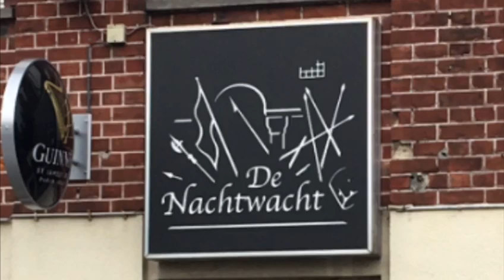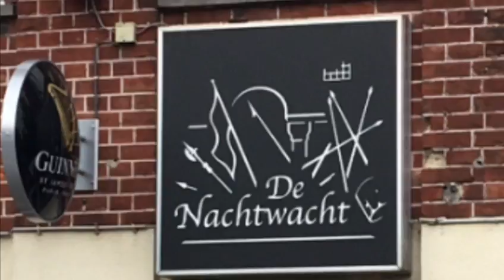Coronasong - Min Stamcafé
Vrienden van De Nachtwacht feliciteren barman Brecht

Nighthawks/Nachtraven play Tom Waits
Coversong - In the Neighborhood - Tom Waits

zang - Henk Stevens
piano - James Vervenne
contrabas - Arjan Bogaert

Barefoot Studio - Ooigem

LYRICS

Wel kit oltid geweetn, 't moest er ooit ne kjè van komn
Oi veel te vele drinkt, goi zekerst verdomn
Mo tis nu 1x zo, kvoelle mie welgekomn
Otie greed stoat ip 'n toog, goak zeker weerekomn

Min stamcafé
Noar min stamcafé
Kwille noar min stamcafé

Da deurt nuj al zolange, je zoe moetn weetn oedak verlange
Achter een pinte mé skum of ne cocca mé rhum
Zitn wiebln ip ne stoel, je zoe moetn weetn oedak mie voel
Hele daagn in min kot, die lockdown mokt mie zot

Min stamcafé
Noar min stamcafé

Filosofeern anden toog en over de meiskes babbln
Of noar butn segretje smoorn en tons mé moatn een eurke scrabbln
Bistro "in de roznen derm" of café "de vulle muzze"
Widre zin broave drinkers en men zeldn ruzze

Min stamcafé
Noar min stamcafé

Kmagge woak nie mjer smoorn, want tis wa mis memin longn
Bitje lik die corona, kè ier nog nooit over gezongn
Moar me goan ier nie kloagn, ambetant zin of zoagn
Want der stoateral 1 greed, kè der min lipn aangezet

Min stamcafé
Noar min stamcafé

(en die specialist van ranst zinnen utleg weir soi
 movint Marc zeg toch ja, tons kreeg je van mie ne niewn boi)